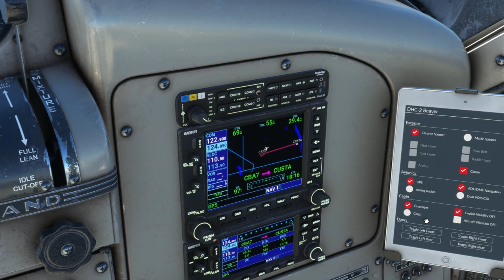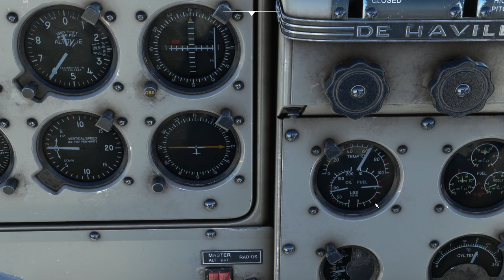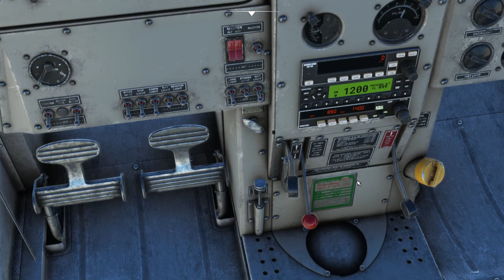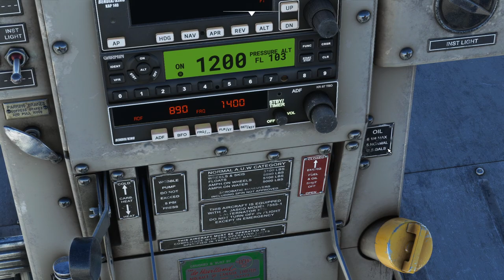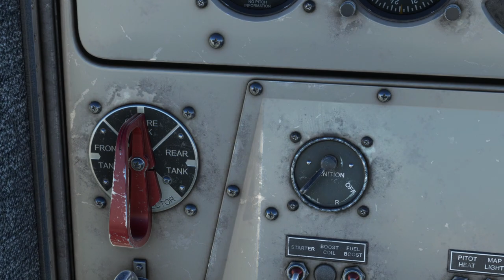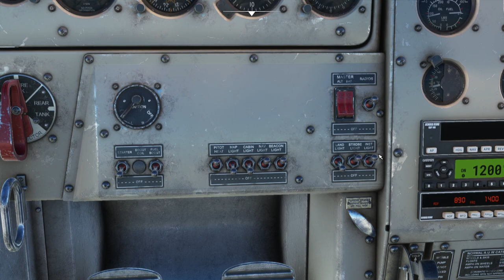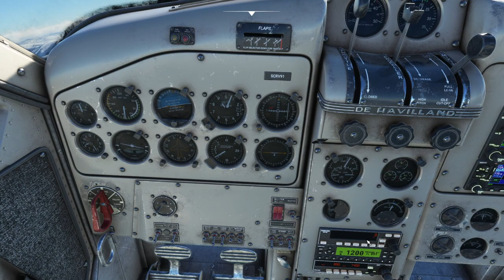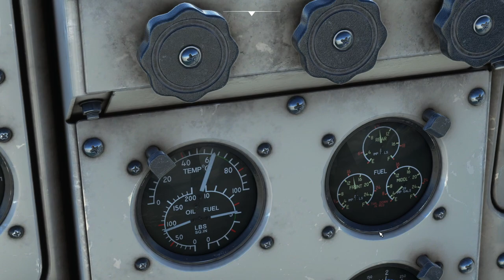First Look at the De Havilland Canada DHC-2 Beaver Microsoft Flight Simulator 2020 Sim Update 11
Enjoy a true British Columbian bush trip in the simulators brand new De Havilland Beaver from the small bush strip of Scar Creek (CBA7) over to the beautiful Chilko Lake (Tsylos Park Lodge) ((CAG3)). Chilko Lake is home to a season of the famous survival television show "Alone". Definitely a fun one to watch. I was unsure if the lake was already frozen over thus the floats. Looks like a great day for some ice hockey on the lake!